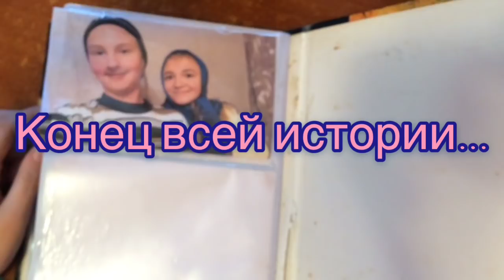СЕРИАЛ "Бабушка номер ONE" / Последняя серия- Воспоминания...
Тевирп, меня зовут Ксюша🌵